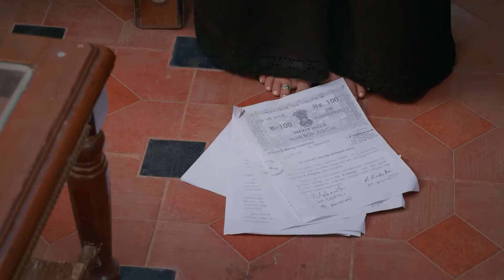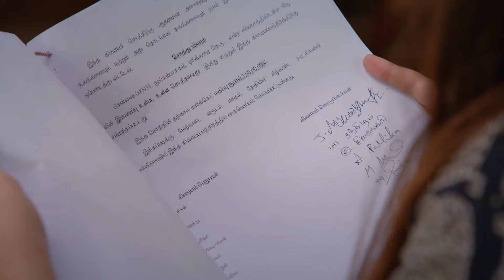Rajini's Family Disappoints Her - Rajini - Full Ep 372 - Zee Tamil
Ranjitham and the family accept money from Singamuthu and sell the house. Unaware of the truth, Rajini is happy to see the family's prosperity. Thereafter, Singamuthu's truth leaves Rajini shocked.

Show Name : Rajini
Producer/Star Cast : Anbu Aran
Aran Hari, Shreya Anchan, Arun Crizer

Rajini, a selfless and hard-working woman, earns to provide for her family. Despite being overwhelmed with responsibilities, she puts her loved ones' well-being before her own happiness.

Click here  watch Webisode on YouTube ►PLjRBtkHHXJjT3A1GnmsjQ4GgfCTtd4b5q
Click here  watch Quick Recap on YouTube ►PLjRBtkHHXJjTrEeOzRjtjr0ih8LkMTReq
Click here  watch HIghlight on YouTube ►PLjRBtkHHXJjQTsWviOqCvSjnmi4t-rN8t
Click here  watch Week In Shorts on YouTube ►PLjRBtkHHXJjRdEMVRuLqsCYm9DPcub6e_